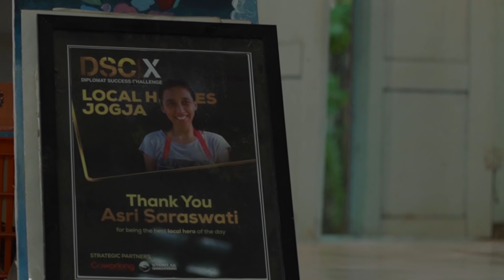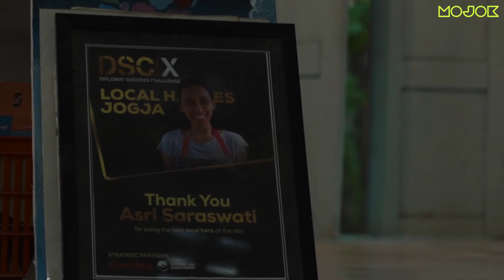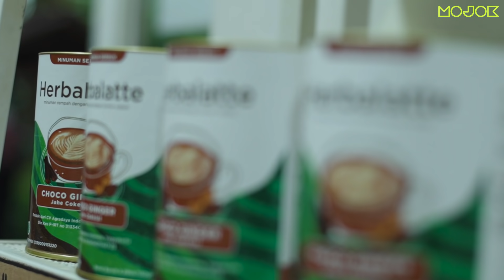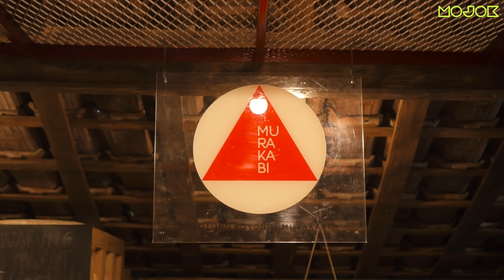ASRI SARASWATI: HIDUP DENGAN BERKEBUN (AGRADAYA) & BUKA WARUNG (MURAKABI)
Kepala Suku Mojok ngobrol bareng Asri Saraswati Iskandar yang menginisiasi Agradaya bersama suaminya. Agradaya merupakan teman bagi warga petani desa untuk bekerja dengan prinsip pemberdayaan dan keberlanjutan untuk menciptakan produk rempah yang bernilai dan berkualitas tinggi.

Tim Video
Ali Ma'ruf, Muhamad Iqbal Ramadan, Januar Dhika,